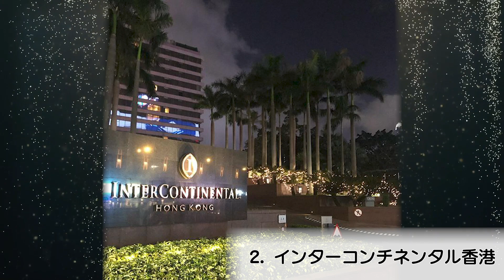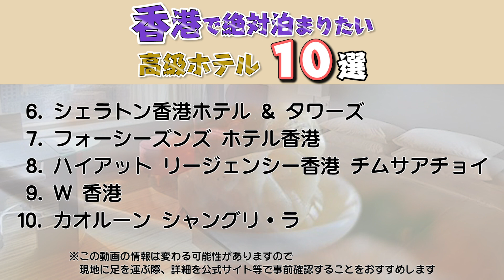【香港 観光】香港旅行で絶対泊まりたい！香港の高級ホテル10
8．ハイアット リージェンシー香港 チムサアチョイ